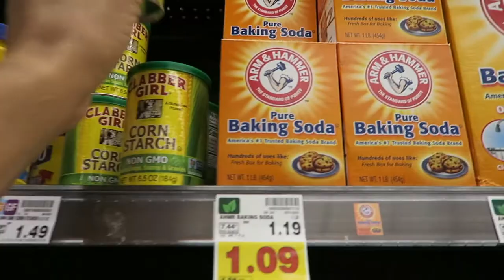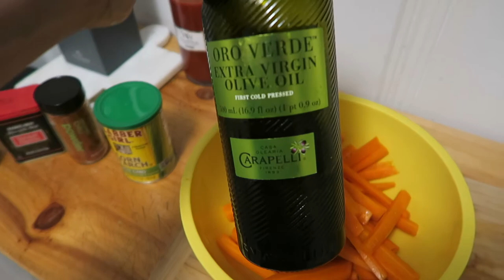VLOG | Malibu Beach | TikTok Fries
Korrinellen
korrin.realestate